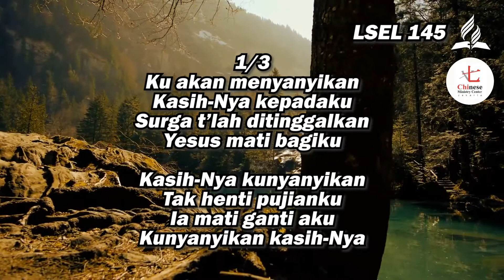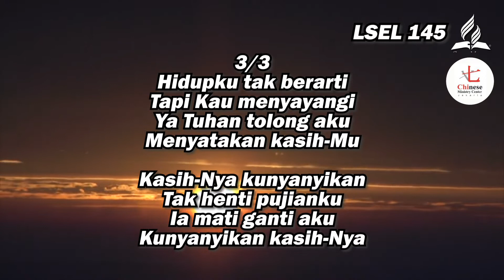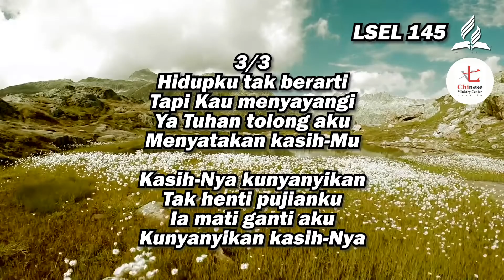Hymn | LSEL 145 | Ku Akan Menyanyikan